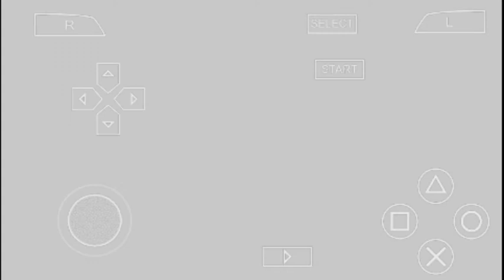Xborg's last insanity BUT in LCS